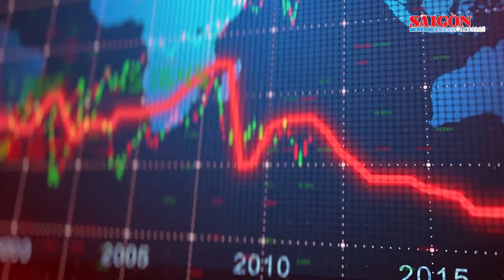Thủ tướng Phạm Minh Chính chỉ đạo dứt khoát không để thiếu điện trong mọi trường hợp | Tin nóng 20H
Bản tin 20H 28-10 gồm các thông tin đáng chú ý sau: Chủ tịch nước Võ Văn Thưởng, thăm quân và dân huyện đảo Cô Tô; Thủ tướng chỉ đạo, dứt khoát không để thiếu điện trong mọi trường hợp; Bị khởi tố thêm tội danh, ông Trịnh Văn Quyết đổ lỗi cho em gái...